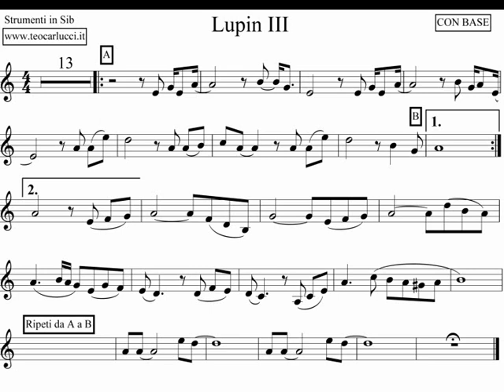Lupin III - Clarinetto - Tromba e Str. in Sib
Base con spartito per STRUMENTI IN Sb della bellissima sigla di Lupin III famosa per il sax. Disponibile anche per altri strumenti al sito